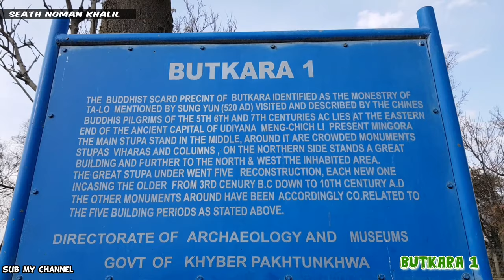BUTKARA 1 STUPA AND RUINS SWAT VALLEY KPK PAKISTAN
BUTKARA I STUPA AND RUINS SWAT Butkara I Stupa is an famous historic site in Swat belonging to Buddhist of third century. It is located near Mingora , someone can reach to this site by foot or by using of vehicle. This site has multiple routes from Mingora city Swat. Butkara was a very sacred and holy place for Buddhist. They performed their prayers and rituals in Butkara Swat. There are many Historic places in Butkara Swat including Statues, Broken Buddhist sculptures, stupas, Agricultural products, Pottery, Viharas, columns, Fine dress and Jewelry design on Statues. The best lovely lion Sculpture is also an integral and very amazing part of this site. All are designed in a fine way and their own importance in the history of Buddhist. This Stupa was rebuilt and enlarged for many times from third century to tenth century. Prof. G Tucci wrote “ This place is called Butkara and it is there that clandestine diggers brought to light the specimen of Ghandhara art with which they have supplied the antiquarian shops.” Many Archaeologists, historians, Buddhist followers, monks and research students daily visit this site for the research purposes and worships.